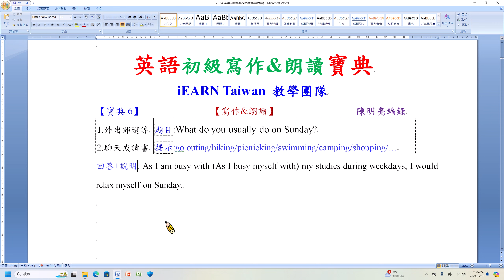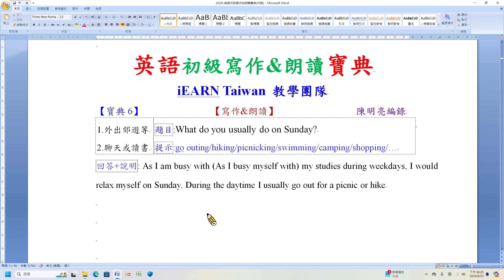初級寫作&朗讀 6周日活動A ecmx mp4